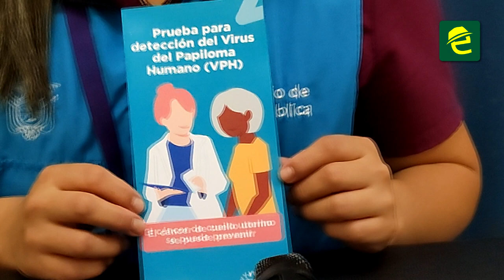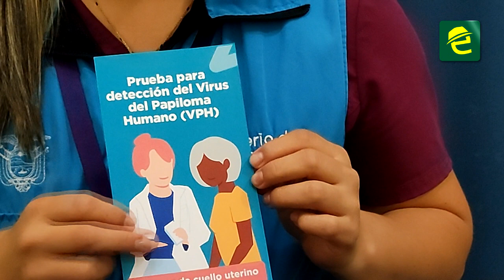Campaña para la prevención del cáncer cérvico uterino en Macas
[SALUD] IMPORTANTE: MoronaSantiago, en la ciudad de Macas se desarrolla la segunda fase de la campaña para "detección del virus del Papiloma Humano".

La acción esta dirigida a mujeres de atención prioritaria